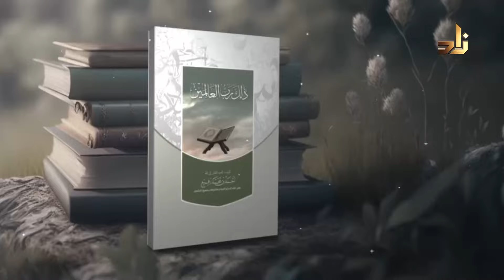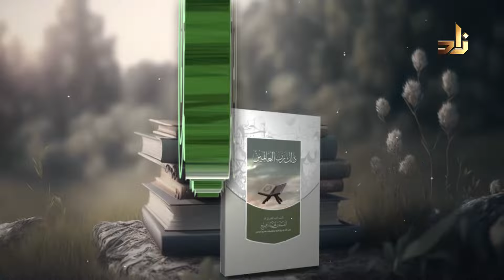ذلك ربُّ العالمين || مفاتح الغيب || د. أحمد بن محمد رفيع